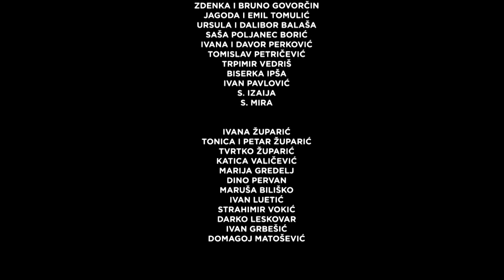MOJA LJILJO (with Swedish subtitles)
Kratkometražni igrani film/Short film: Moja Ljiljo/My Dear Ljilja 2016.
Trajanje/Duration: 15 min
Scenarij i režija/Screenwriter and Director: Hrvoje Župarić
Producent/Producers: Tiha Gudac, Hrvoje Župarić
Uloge/Roles: